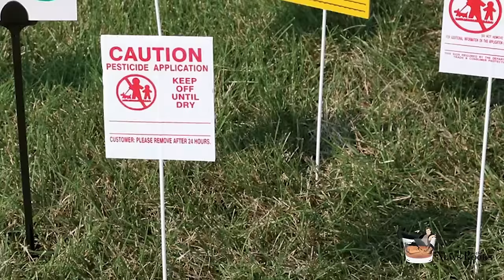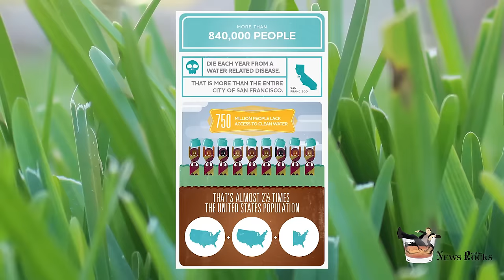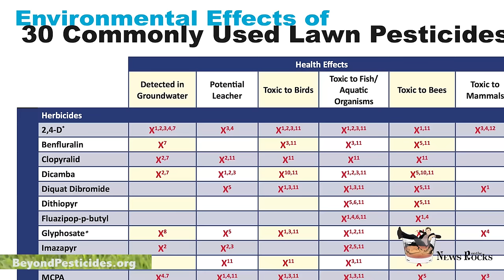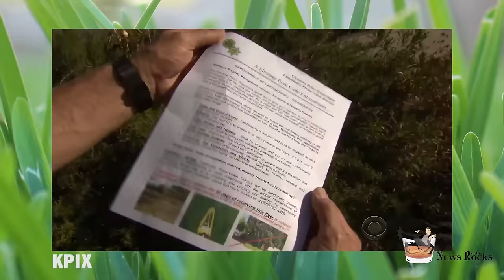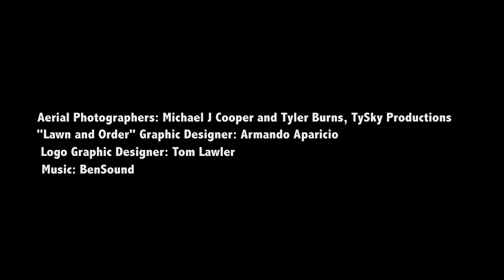Breaking Lawn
Lawn! We love lawn in America. We water the desert for lawn. We spray our yards with chemicals (that end up in our water) for lawn. We spend billions of dollars a year for lawn. And what does lawn give us in return? A lawn mower :/

Follow @CharlieBerens
Credits:
Aerial Footage: Michael J Cooper, Tyler Burns of TySky Productions
Lawn and Order Graphic Artist: Armando Aparicio
Logo Graphic Artist: Tom Lawler
Photo credits:
'Marisol Grandon/Department for International Development’ - Photo of Africa’s water shortage

Sources:
Mark Hostetler Interview
Francisco Escobedo Interview
Cristina Milesi Interview
Zirkle, G.N. and Lal, R. (2009) The Potential for Soil Organic Carbon Sequestration in Home Lawns.ASA-CSSA-SSSA Meetings. C5 Abtract.
Qian, Y, and Follett, R.F (2009) Carbon Sequestration Potential of Turfgrass Ecosystems.ASA-CSSA-SSSA Meetings. C5 Abtract.
Townsend-Small, A. and Czimczik, C. I. (2010) Carbon sequestration and greenhouse gas emissions in urban turf. Geophysical Research Letters. Vol. 37
Augustin, B.J. 2007. Perception vs. Reality; how much nitrogen do homeowners put on their lawn. Presentation given at the Am. Soc. of Agron. meeting on November 2, 2007 in New Orleans, AL. 269-6

What’s this about anyway? I guess he’s announcing our big new client.